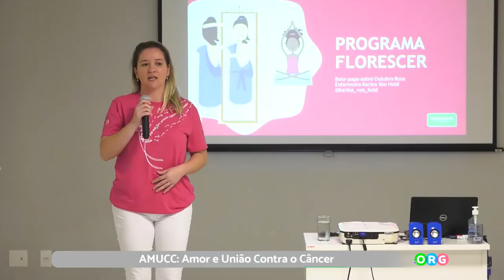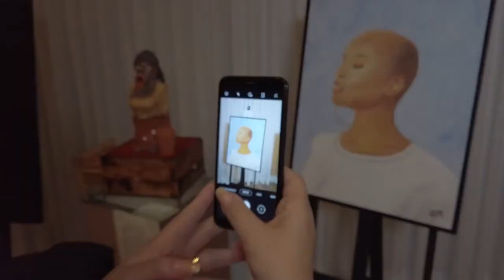PGM 183 - Ponto Org - Exposição e palestra abrem Outubro Rosa em São José - 18.10.22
Quando se fala em Outubro Rosa, as ações devem falar por mil palavras. É por isso que em São José, uma ação beneficente vai ajudar mais de 240 famílias que têm pessoas em tratamento contra o câncer atendidas pelo Instituto Bem Viver. Organizado pelo Núcleo da Mulher Empresária da AEMFLO e CDL-SJ, com apoio da Transpocred. O evento terá a exposição "Mama: dores e superação do câncer e "Mama (mãe), o seio da vida" dos artistas Sandra Tavares e Luiz Azambuja, e palestra com a enfermeira Karina Von Held. As peças expostas contam a dor, mas também a vitória de Sandra que passou por um tratamento e colocou na arte suas emoções. A exposição é gratuita. A exposição também traz a Mostra de Esculturas em Cerâmica do artista Luiz Roberto Azambuja, une experiência com a argila e a vivência do câncer na família, que inspirou o projeto no intuito de despertar nas mulheres um alerta. A apresentação é da jornalista Maria Paula.